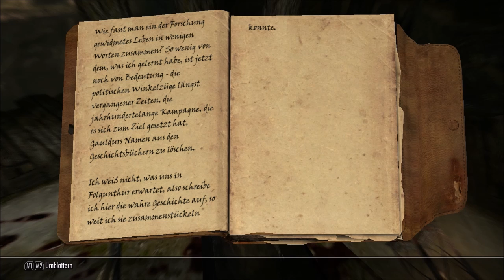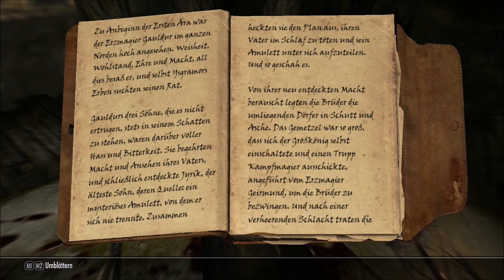Lets Play Skyrim #261 - Eine blutige Einladung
Chicken zahlt ihre Schulden bei der Dunklen Bruderschaft zurück und Astrid scheint so beeindruckt von meinen Methoden zu sein, dass sie eine offizielle Einladung zum Beitritt in die Dunkle Bruderschaft ausspricht